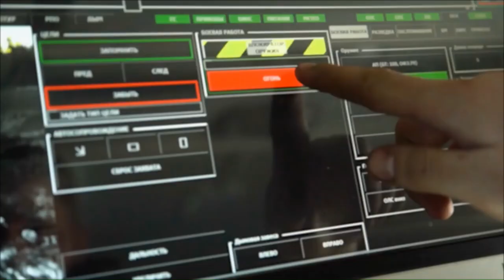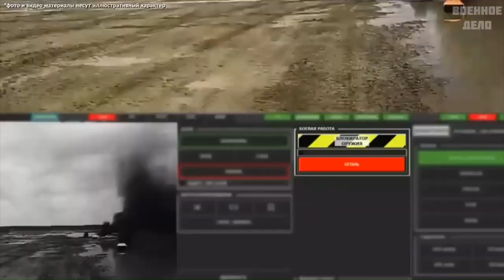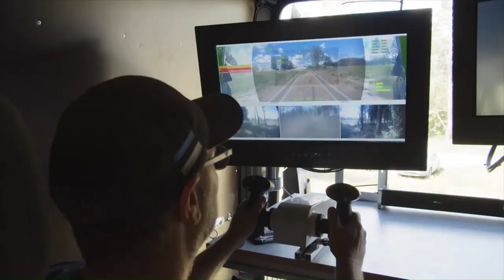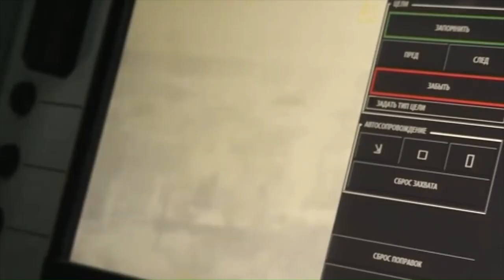Future weapon. New combat robotic systems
The need to reduce casualties in modern dynamic combat has led to the development of robotic complexes and unmanned ground vehicles

00:00 Why UGV is needed
00:25 Mission Master
01:28 Uran-9
02:49 Themis
03:48  Type-X
04:54 Sturm
05:39 Ripsaw M5
06:25 Black Knight
07:12 UGV is future ground weapons